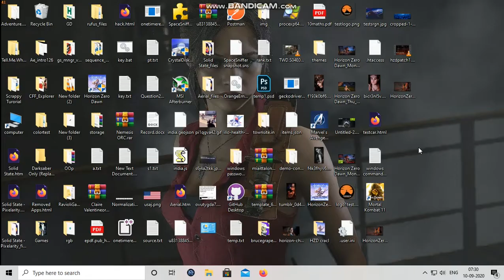How to fix Control Game Texture Loading Bug | Updated Version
Control game has a bug that makes the texture look blurry , in this video we are going to fix the bug.
This video is about IGN's Game of the Year (GOTY) control game texture loading bug /  crash fix

Credits : DJ Brokoly
Thank You DJ Brokoly For sharing us this awesome fix

Textures not loading properly betwen sections :: Control ...
Blurry textures / textures loading slowly : controlgame
Blurry textures in Control
How to fix Control Game Texture Loading Bug
control blurry graphics fix